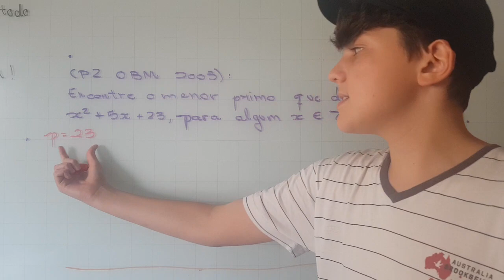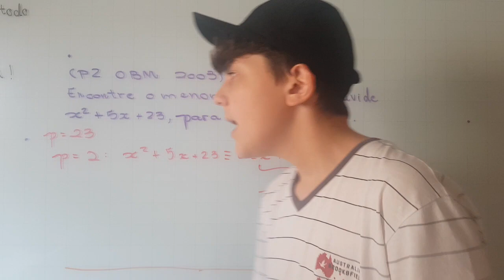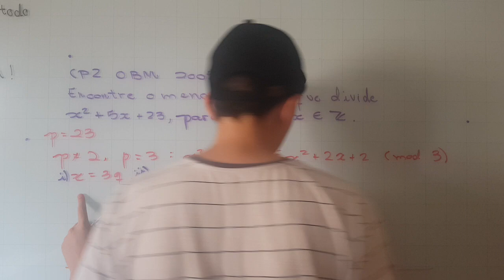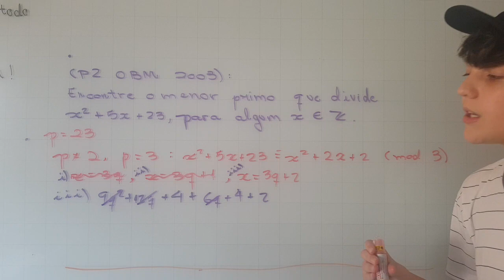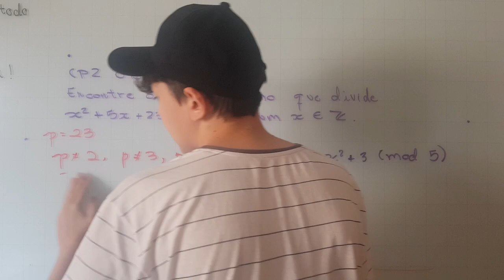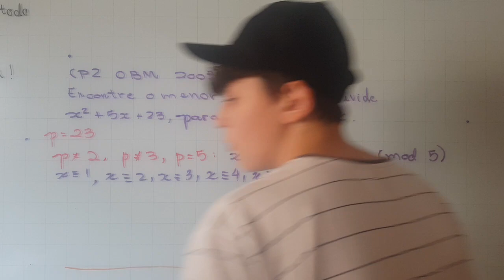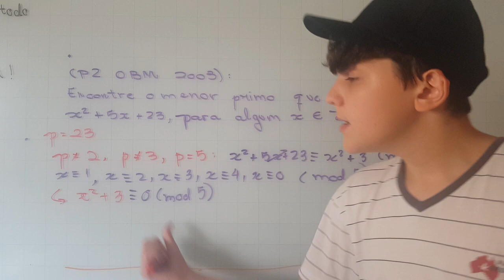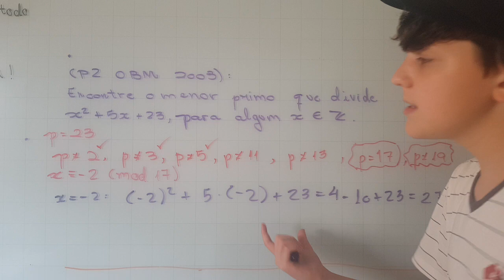Problema 2 OBM 2003!! || BELÍSSIMA! || Teoria dos números || Exatizando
Encontre o menor primo que divide x² + 5x + 23!
Problema 2 OBM 2003!

Me siga no insta: @exatizando_